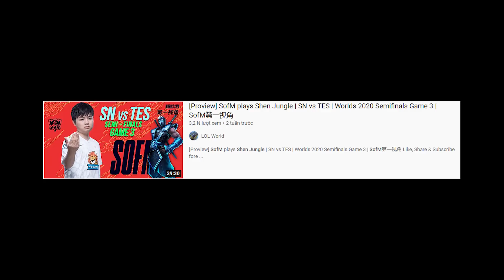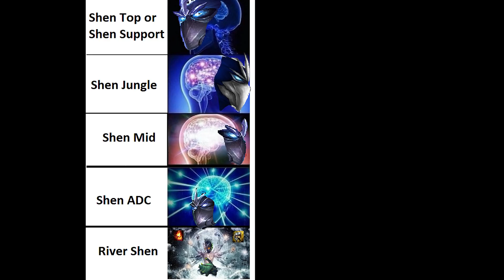Shen Thủy Trụ (Who is the River Shen of League of Legend Parody)...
Cám ơn các ông vì đã giúp tôi đạt được 100 sub nha. Lần đầu tiên tôi làm 1 cái gì đó mà được nhiều người ghi nhận đến như vậy. Tôi thực sự rất cám kích á :3
BTW video này hầu hết lấy ý tưởng từ vid này của Pianta các ông có thể xem Origin ở đây:
Trong tương lai tôi sẽ cố tạo nhiều content của riêng mình hơn nha.
Cám ơn vì sự ủng hộ của các ông nhiều